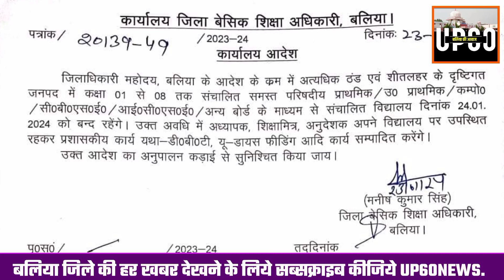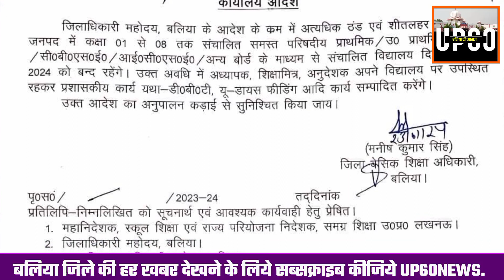Ballia : बंद रहेंगे कक्षा एक से आठवीं तक के सभी स्कूल, जिलाधिकारी Ravindra Kumar का बड़ा आदेश